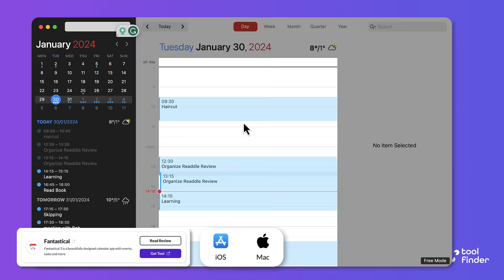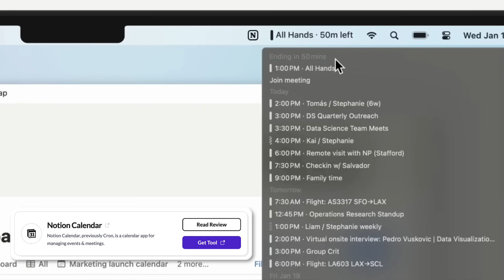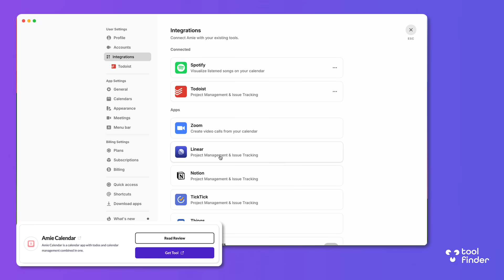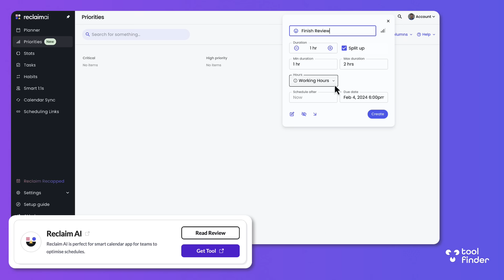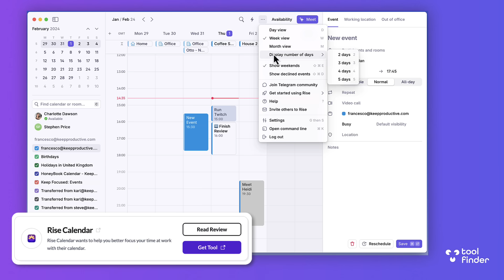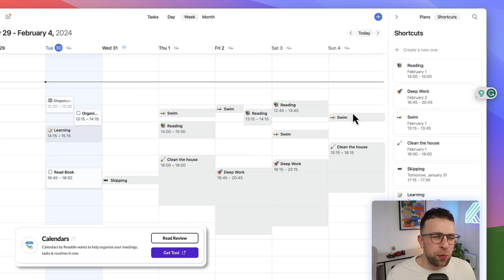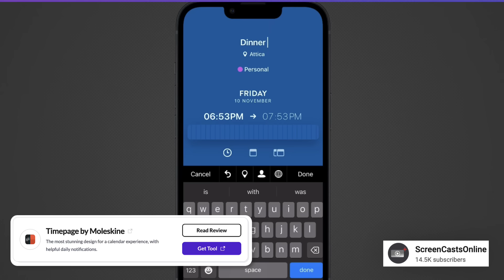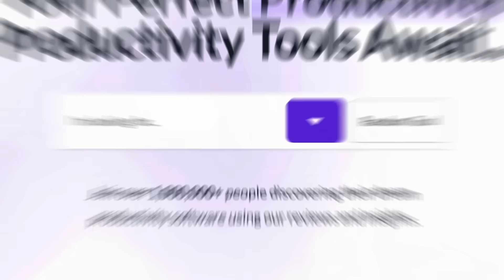The BEST Calendar Apps: New & Updated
Stop doing busywork! Try Bento Focus

Calendar apps. Everywhere. Let's unpack the best calendar apps for 2024

00:00 - Best Calendar Apps List
00:43 - Fantastical
01:30 - Notion Calendar
02:32 - Morgen
03:16 - Amie
04:31 - Vimcal
05:28 - Reclaim
06:45 - HEY! Calendar
07:36 - Rise Calendar
08:30 - Calendars
09:23 - Mayday
10:01 - Google Calendar
10:24 - Moleskine Timepage
11:03 - Which One is Best for Me?

Welcome to Keep Productive. Your place to find and discover productivity tools. Our main mission is to help you find the perfect productivity tools. You can discover, shortlist & optimise your tools with Tool Finder